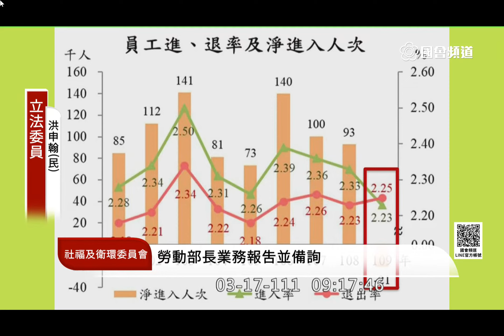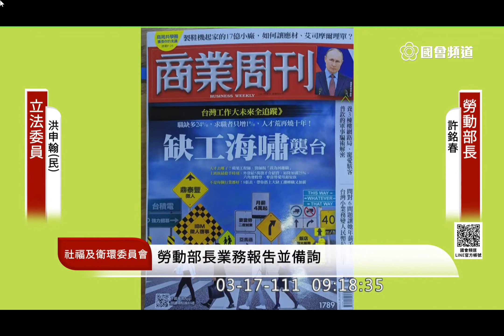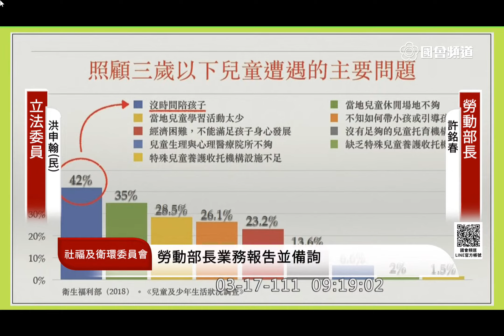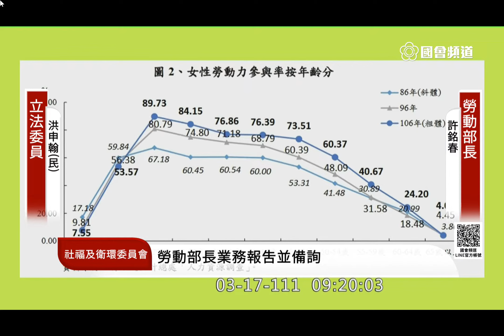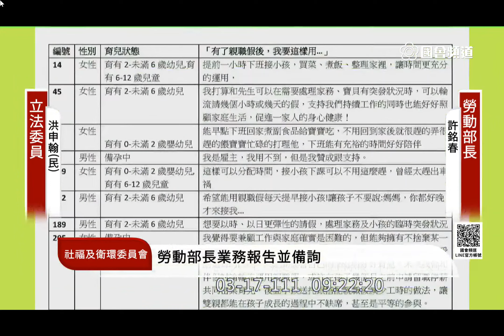育嬰假太難請！爸媽需要親職假！立委洪申翰質詢勞動部長許銘春｜2022.03.17｜社福衛環委員會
立法院社會福利及衛生環境委員會17日邀請勞動部長許銘春報告業務概況並備質詢，民進黨立委吳玉琴、洪申翰皆提到有意修正《性別工作平等法》、《就業保險法》部分條文，新增「親職假」，將「育嬰留職停薪」使用期間延長至子女0到8歲期間，並依需求用「小時」或「日」請假，共用6個月津貼給付。

不過，勞動部長許銘春回應，若以兩年「育嬰留職停薪」來計算，共有730天，用「日」來計算，分散到8年等於一年可請91天，資方會擔憂勞動力調配有問題、勞方也認為沒有錢就不想請，各界意見分歧。她說：『(原音) 台灣97%是中小企業，也就是30以下企業，親職假可能在人力調配上會有很大問題，所以必須去做一些克服；第二，在勞方方面，他們也說若沒有薪水，他是不可能去請這個假。』

許銘春也提到，若有「親職假」，可能會讓請領勞工大增，就保一年將增加新台幣180億左右，還有自營作業者可能無法受惠。不過，洪申翰認為若請領人數大增，不就代表非常多人都需要；吳玉琴也說，「親職假」並未增加給付，育嬰留停依法現在能領多少錢，親職假就領多少錢，呼籲勞動部應努力克服。